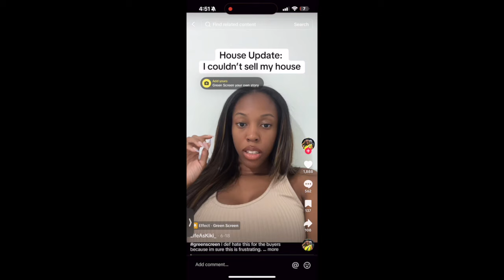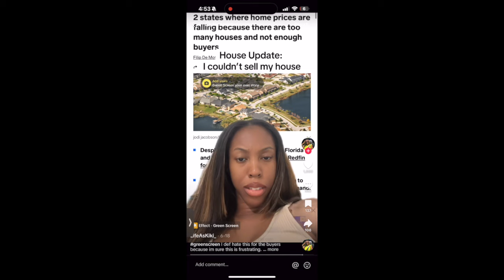Your Best Move Podcast #4 | This Might Not Be The Real Estate Market For YOU!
In this video, we break down what a stable real estate market looks like, focusing on the "Days on Market" (DOM) you can expect when selling your home. Join us as we explore the unique experience of Kiki, who took her house off the market after just 23 days, feeling there was too much competition. This insight is essential for anyone considering buying or selling a home in Georgia, especially if you're in the Metro Atlanta area!

Key topics we cover:

What a stable market DOM looks like (typically 60-90 days)

How to tell if it’s a seller’s or buyer’s market by DOM

Current average DOM in Metro Atlanta and what it means for sellers and buyers in 2024

If you’re looking to buy a home in Georgia or want to understand the market better, this video is for you. Real estate in Georgia is dynamic, and knowing when to sell or buy can make all the difference.

Worrell Thomas
Real Estate Advisor

Georgiarealestate, MetroAtlantahousingmarket, buying a home in Georgia, days on market, seller’s market in Georgia, balanced market, stable real estate market, buying a house